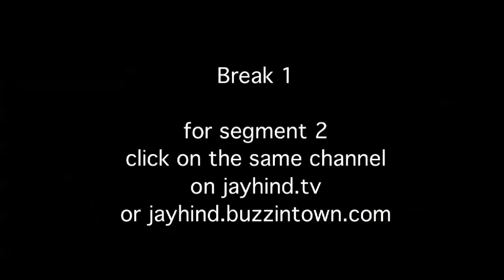Comedy Show Jay Hind! Indian TV Channels - What The Hell Is Going On?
Jay Hind! Episode 132 : Segment 1 - Sumeet tries to watch Tv for a few hours and comes back haunted and feeling persecuted, not to mention with a serious medical problem. No wonder he takes off like a space rocket on all the leading channels. Non - Stop Humor